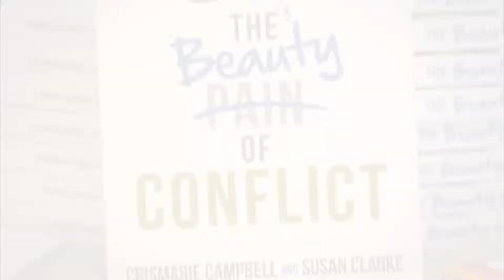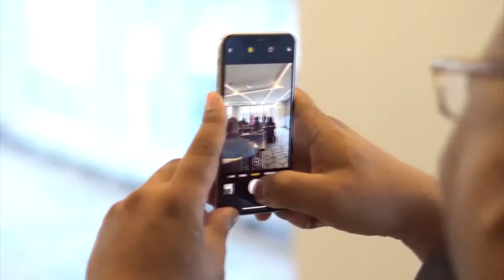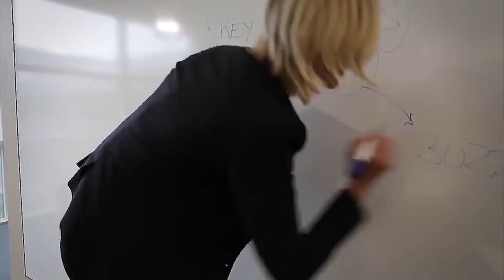CrisMarie Campbell Short Speaking Reel